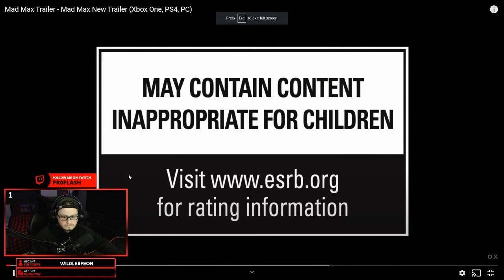MAD MAX : Episode 1 | Let's Play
🎬 Episode 1 sur MAD MAX